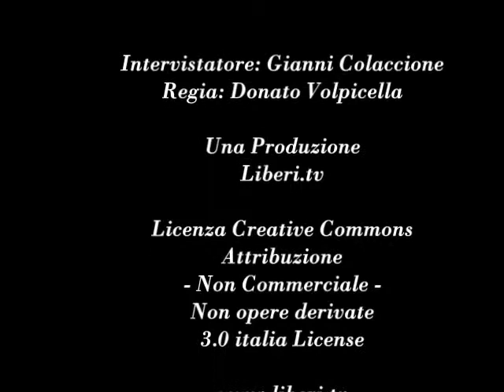Intervista a Barbara Bonvicini ed Emilio Martucci - XIII Congresso Radicali Italiani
Gianni Colacione intervista Barbara Bonvicini, Tesoriere presso Associazione Enzo Tortora - Radicali Milano ed Emilio Martucci,Tesoriere dell'Associazione Radicale "Per la Grande Napoli" . Chianciano Terme, 1 novembre 2014.